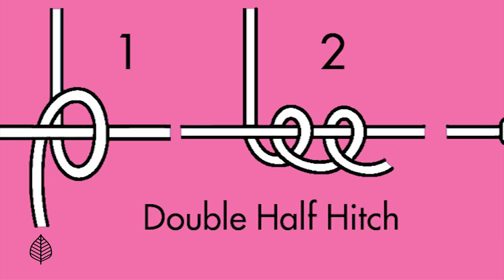DIY Macrame Coasters ☕ / Beginner Pattern Tutorial / Rock Mountain Co.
A step-by-step guide on how to make Macrame Coasters. Free Tutorial pattern. Double half hitch / Clove hitch knots.
↠ (14) 7 inch cords per coaster
↠ (7) 5 ft cords per coaster
↠ Larks head knot 5 ft cords onto pencil.
↠ Clip pencil with clipboard.
↠ Detailed Half-Hitch Knot Timestamp 0:17
↠ Double Half-Hitch 5ft cords onto each 7in cord.
↠ Comb and trim edges.

Tip: Use scrap pieces for the 7 inch cords.

★☆★ STARTING AN ETSY SHOP? ★☆★

★☆★ ABOUT RMC: ★☆★
The Rock Mountain Co YouTube channel is the place to be for motivational, inspiring, educational, and uplifting Macrame and Fiber Art videos.

Fiber Art Scissors
Fringe Comb
Measuring Tape

♡ RMC